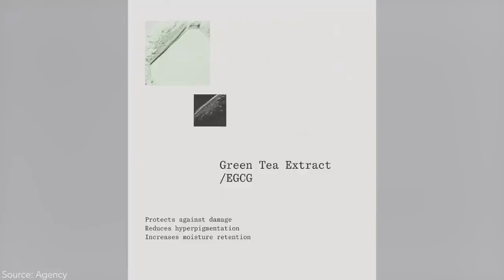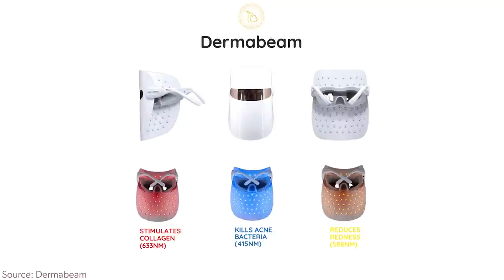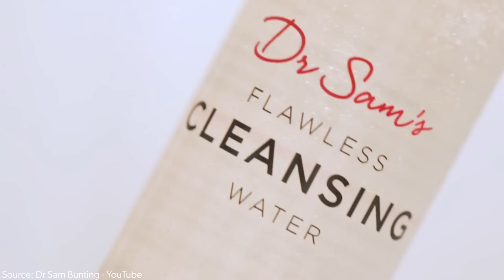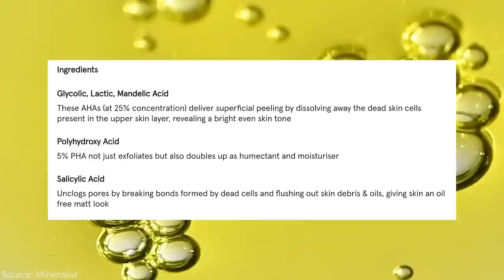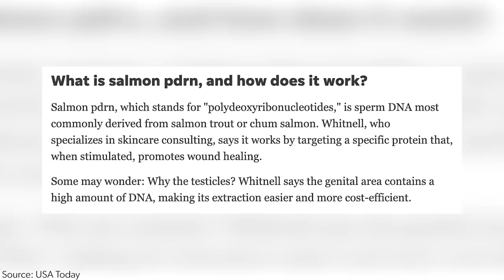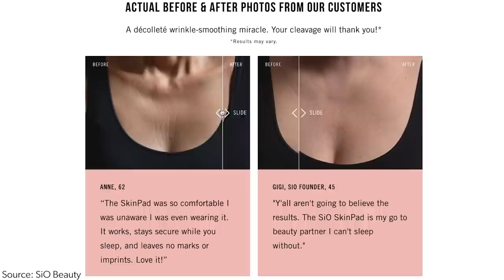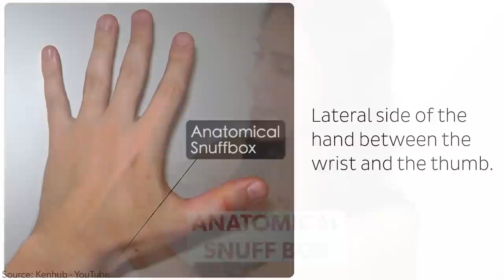⏰ My Skincare Routine: 6 Min VS 1 HOUR.. My 6 VS 60 Minute Skincare Ritual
6 Min VS 1 Hour Skincare Routine... My 6 VS 60 Minute Skincare Ritual

Agency Dark Spot formula

Trader joes Daily Facial Sunscreen SPF 40

Skin1004 MADAGASCAR CENTELLA TONING TONER

Beauty of joseon REVIVE EYE SERUM : GINSENG + RETINAL

Genabelle - PDRN Rejuvenating Mask Set

Medicube Age-R Derma EMS Shot

Medicube Age-R Ussera Deep Shot